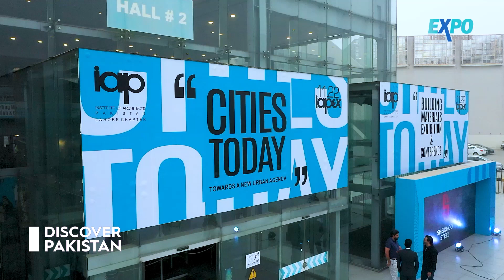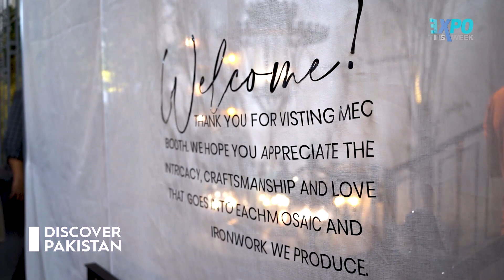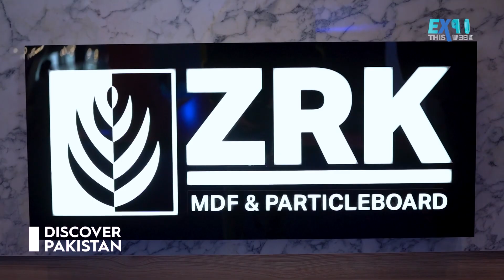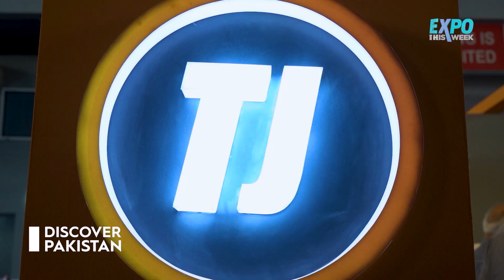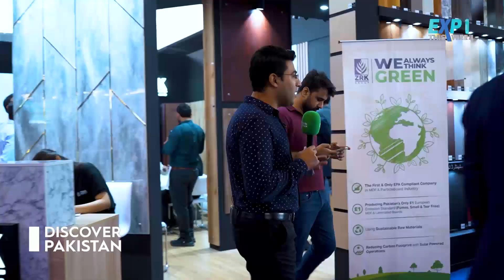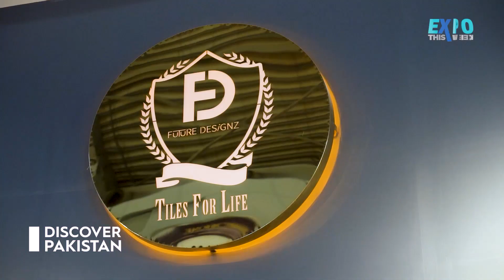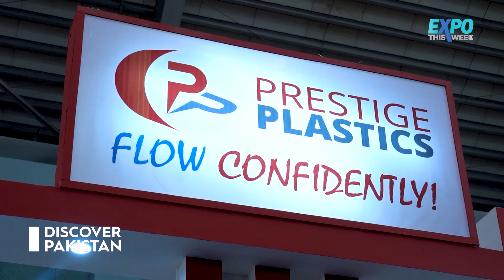Building Material Exhibition | IAPEX Expo | Expo This Week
The 16th International Exhibition of building products and services, IAPEX 2020, organised by the Institute of Architects Pakistan – Karachi Chapter commenced on Friday 28th February 2020 at the Karachi Expo Centre.Themed “Designing Narratives” the event showcased both local and international building materials and service providers, with daily conference sessions that had speakers from all over the Asian region.